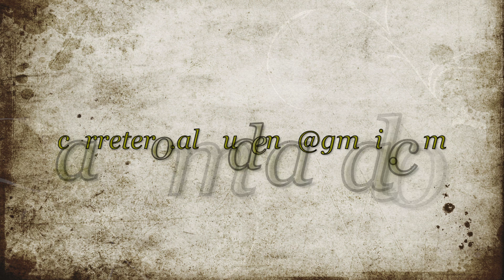Almudena Carretero - Like a bird (Acro-bungee)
Cuantas veces has escuchado la frase de " ME ENCANTARÍA SER UN PÁJARO PARA PODER VOLAR..." ?   Esta disciplina circense, el acro-bungee, no me hace tan solo VOLAR si no también SOÑAR... y por eso quiero compartirlo con todos vosotros.